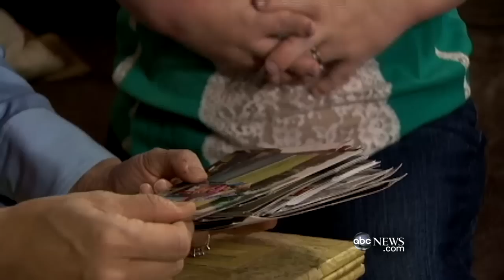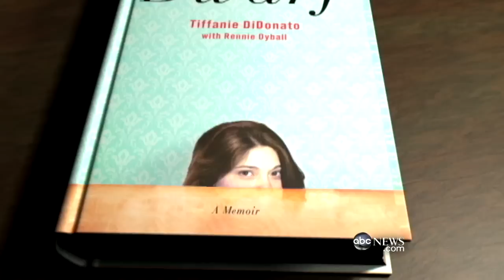'Dwarf': Woman Endures Painful, Controversial Surgeries to Grow Taller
Tiffanie DiDonato, who suffers from dwarfism, chronicled the pain in her new memoir, "Dwarf."